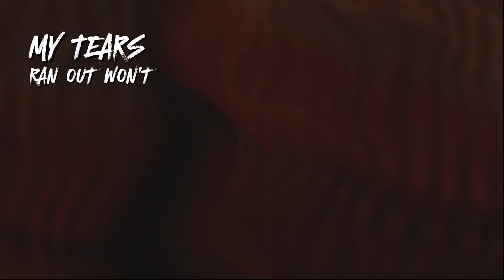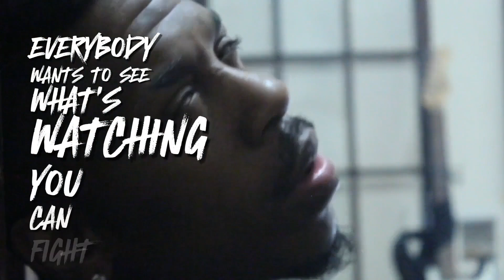"Unidecided" Nuevo Ft mAze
Undecided Prodby Nuevo by mAze Of Trunkbang LLc x TrunkBang t.v.